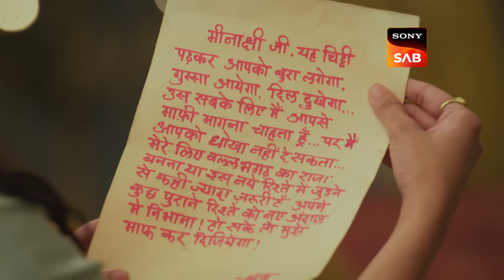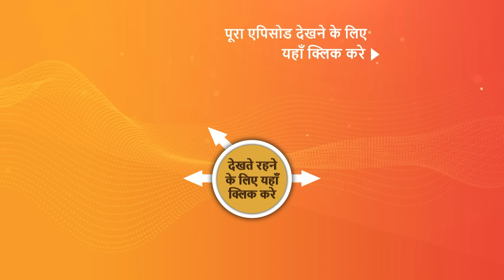NEW! Dhruv Tara - Samay Sadi Se Pare | EP 271 | 8 Jan 2024 | Teaser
Episode 271: Tara Threatens To Kill Herself
Tara breaks free to stop Dhruv from taking Shaurya. Pratap feels betrayed while Meenakshi finds Dhruv's letter, adding more drama. Tara warns Dhruv of serious consequences if he leaves with Shaurya. Will Tara really kill herself?

Episodes No - 271, 8 Jan 2024